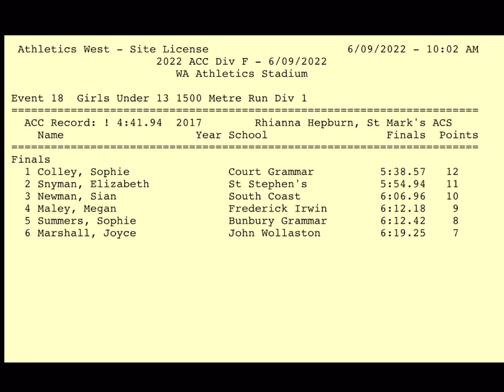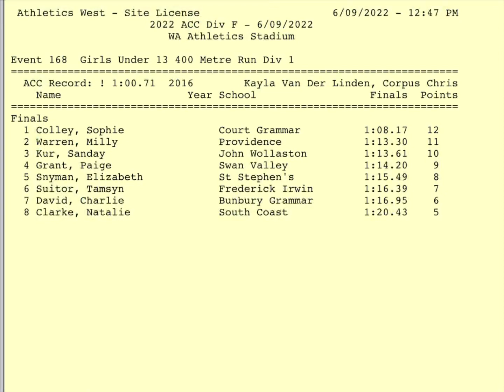2022 ACC ‘F’ Division: Sophie Colley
1500m 5:38.57 (PB) 400m 1:08.17 (PB)